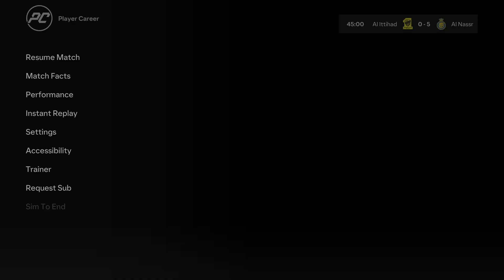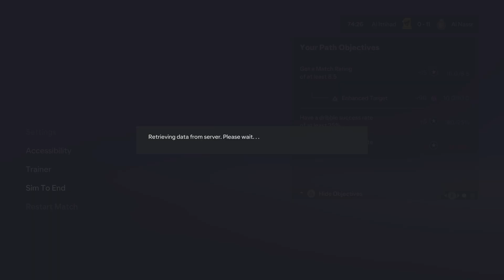EA SPORTS FC 24 | CRISTIANO RONALDO | WALKTHROUGH - PART 24 (PS5)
Welcome to EA SPORTS FC 24 My Player Career Mode Cristiano Ronaldo⚽⚽⚽!!! Say's "Dedication, hard work all the time, and belief. If you think you're perfect already, then you never will be. To Be The Best You Need The Best", But that's just the beginning...

📌Want to join the MT GAMERS Elite+ and support your Mate directly!

"For those who can't afford to pursue their dreams or achieve the position they desire, and those who lack support and respect for their aspirations, working online without any investment is now easy. Everve provides a simple and easy solution for you. Join now and start working towards conquering your dreams."

EA Sports FC 24 is an association football-themed simulation video game developed by EA Vancouver and EA Romania and published by EA Sports. It is the inaugural installment in the EA Sports FC series, succeeding the FIFA video game series after Electronic Arts's partnership with FIFA concluded with FIFA 23.
Another well-promoted addition to EA Sports FC 24 was PlayStyles, a feature of the in-game footballer figures that better represent the real footballers' unique styles. The data used to create and assign PlayStyles was "optimized by Opta Sports". An extension of this feature, PlayStyles+, is a further enhanced version of PlayStyles attributed to elite players. EA used the Opta Sports data to create 34 PlayStyles in 6 categories, which represent various roles in a squad: scoring, passing, ball control, defending, physical, and goalkeeping (the last was limited to the Be a Goalkeeper modes in Player Career and Clubs).
In previous games, players could use modifiers to allow the footballer figures to play in different positions. The modification option was removed with the introduction of PlayStyles, which included footballers' alternative realistic positions and an upgraded chemistry system.
Switching between automatic precision passing and controlling pass mechanics by gamer input is also possible.